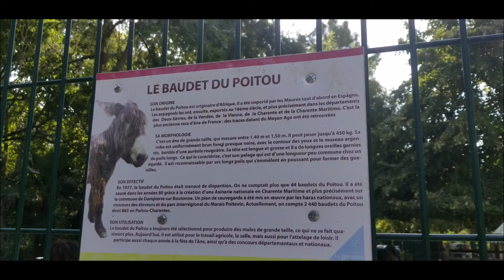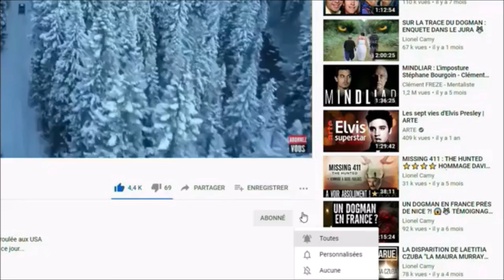Voyage en camping-car # Charente Maritime L'AvenTurière #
Toujours sur la route avec l'escargot 🤩